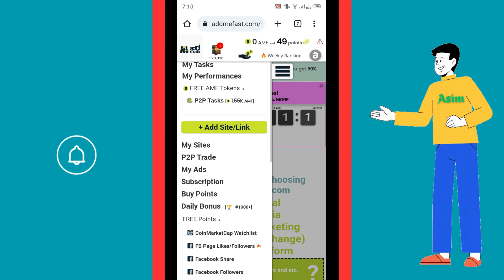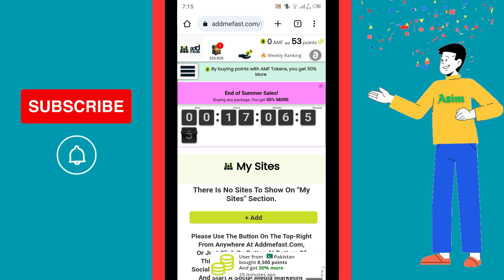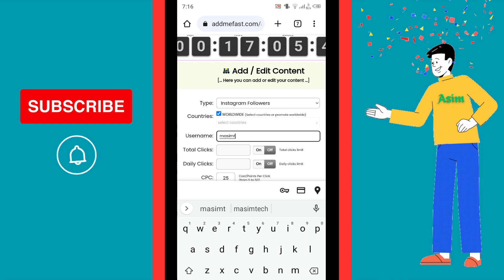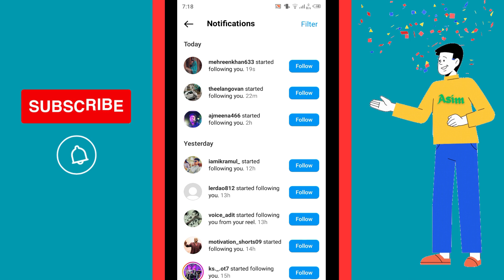How to Increase FREE Instagram Followers | Hidden Website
So in this video, I cover the most working method to increase Instagram followers in 2023. This is the one of my favorite website to increase Instagram followers. Must watch the Trick video to see live results of this method.

🌐🌐🌐Social Links🌐🌐🌐

         ⭕⭕DESCLAIMER⭕⭕

 This Channel M Asim Tech Does Not Promotes Any illegal content ,